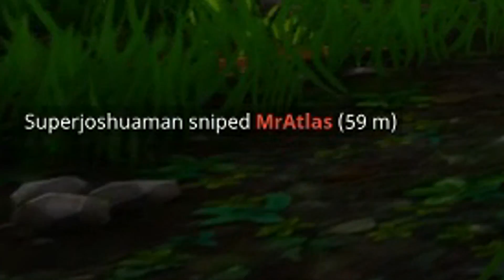How to Win Every Game in Fortnite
Follow my stream to see when I go live